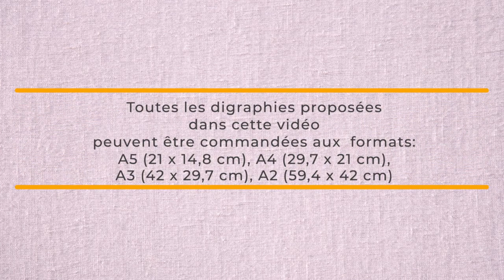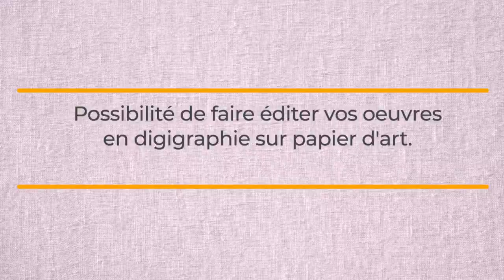Commandez vos digigraphies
Un présentation de digigraphies en différents formats que vous pouvez commander à Esdez.
Possibilité également de faire imprimer vos oeuvres en Digigraphie.